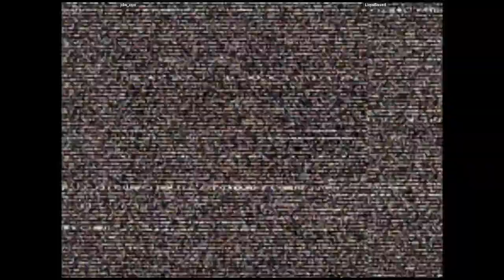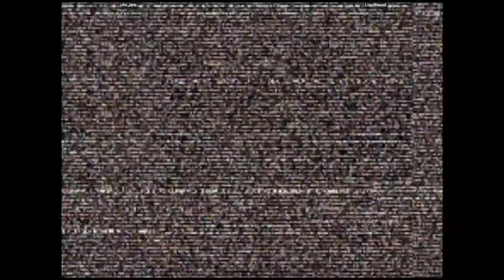CVS2 - jdw_ops VS LiquiBased | 🇺🇸🇺🇸 Fightcade2